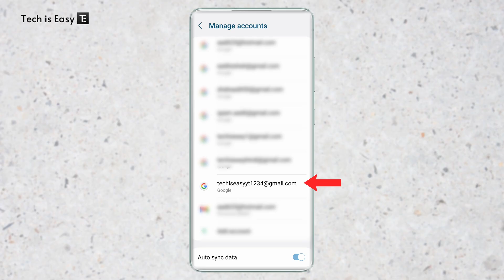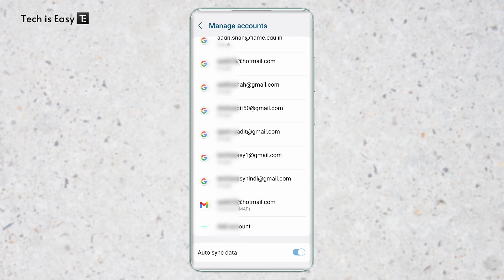How To Remove Gmail Account From Android Phone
This tutorial shows you How To Remove Gmail Account From Android Phone

In this video tutorial, you will learn how to remove a Gmail account from your Android phone. Whether you are switching to a new email provider or simply want to remove an old account, this step-by-step guide will walk you through the process.

First, we will show you how to navigate to your phone's settings and locate the "Accounts" section. From there, we will demonstrate how to select the Gmail account you wish to remove and open its settings.

Next, we will guide you through the process of removing the account, which may involve entering your password or confirming your choice to delete the account. We will also cover any potential implications of removing the account, such as losing access to synced data and disabling certain features.

Throughout the tutorial, we will provide clear and concise instructions accompanied by on-screen visuals to ensure that you can follow along easily. By the end of the video, you will have the knowledge and confidence to remove a Gmail account from your Android phone quickly and easily.
I'm a tech enthusiast trying to solve your everyday tech problems.
I make "How to" videos and also review apps, products, and services.